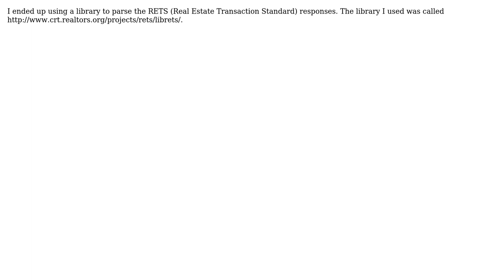How To Parse Multipart HttpWebResponse? (3 Solutions!!)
How To Parse Multipart HttpWebResponse?

With thanks & praise to God, and with thanks to the many people who have made this project possible! | Content (except music & images) licensed under CC BY-SA | Music | Images & others | With thanks to user rick schott user Ricketts user feroze and the Stack Exchange Network Trademarks are property of their respective owners. You are responsible for your own actions.